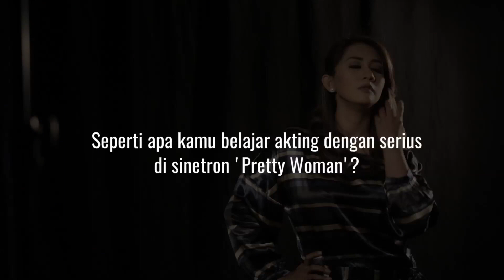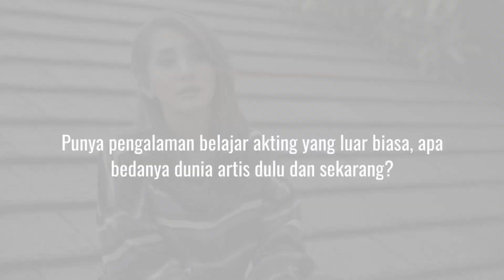Cut Memey Bicara Tentang Perbedaan Artis Dulu & Kini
KAPANLAGI.COM - Cut Memey merasakan perbedaan dunia keartisan sekarang dan saat dulu ia memulai karir. Ia pun bercerita bagaimana dirinya merintis karir didunia entertainment hingga sekarang.